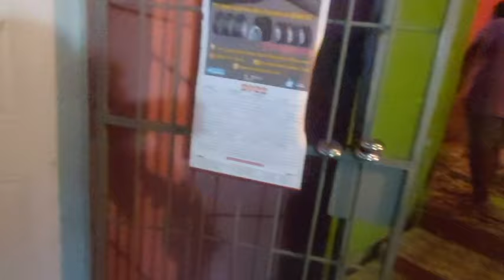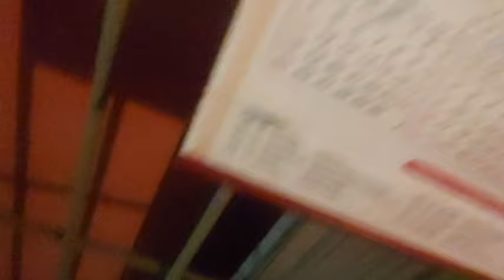BREAKING DOWN OUR HOUSE.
We are break down our house because it become impossible to live in.